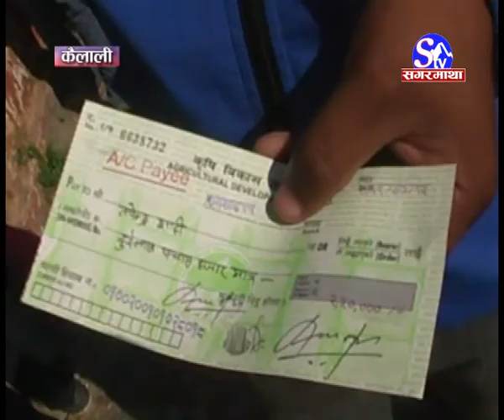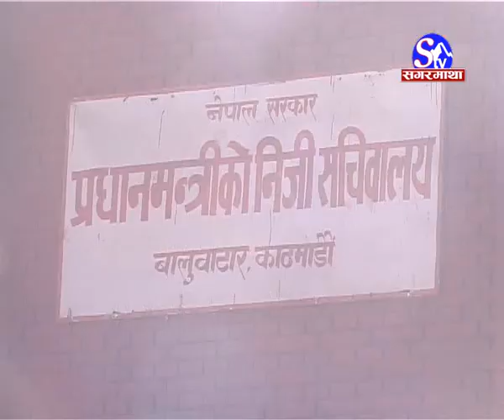Anadolan Rat Ladaku